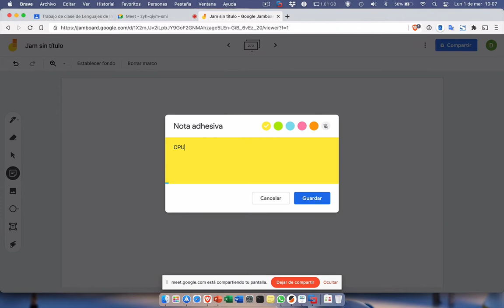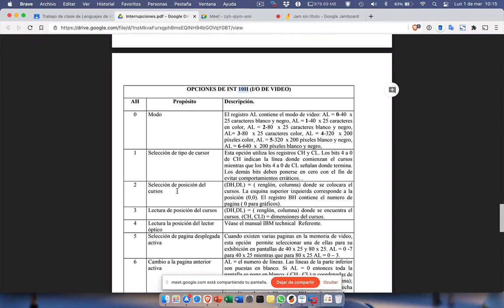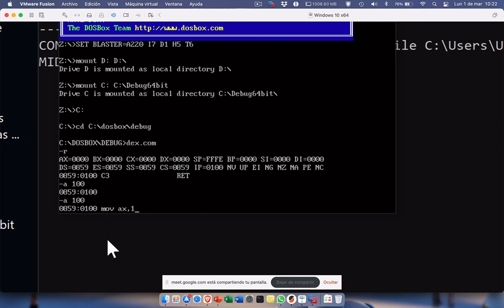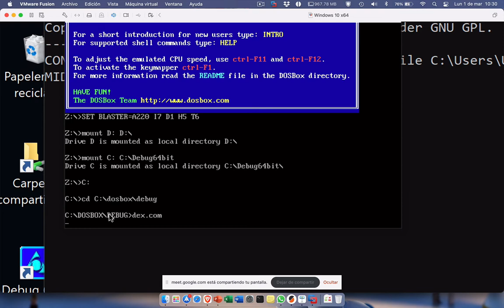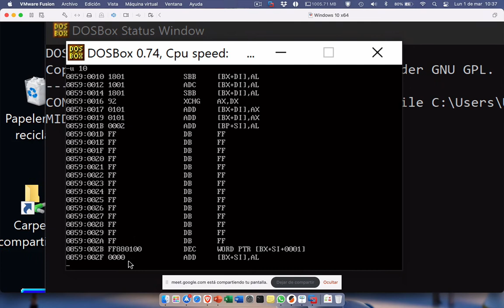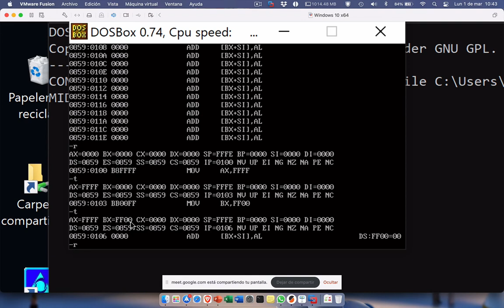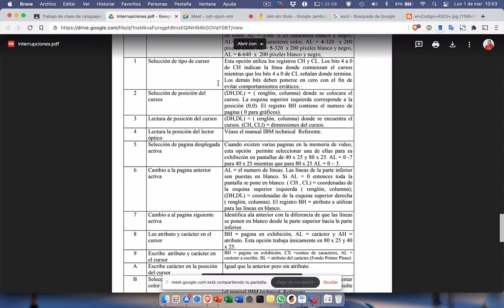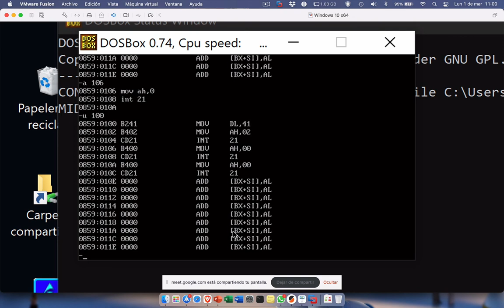Clase Introducción al Debug - Lenguajes de ensamblador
Video introductorio al manejo del debug en lenguaje ensamblador